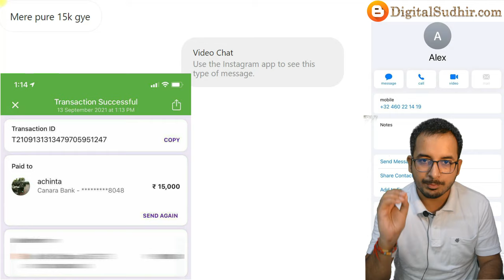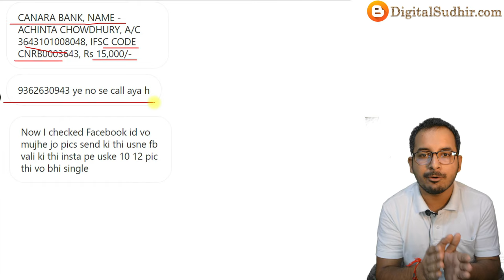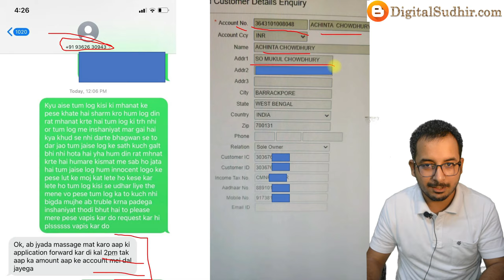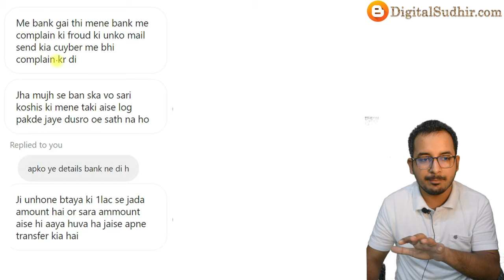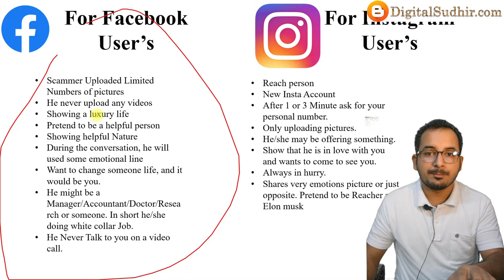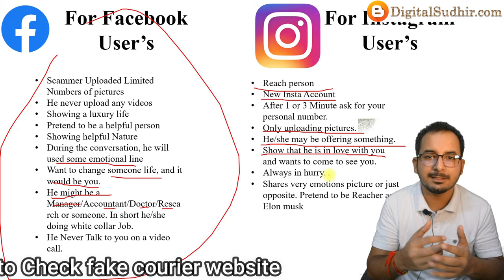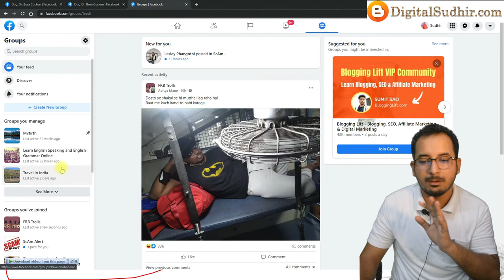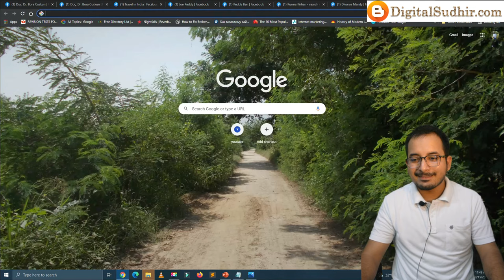Foreign friend gift fraud with a girl in India | Man Send Gift from London Fraud 2021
A foreign friend Scam happened with a girl Somewhere in India. Man Pretending to be a foreigner on Instagram sends her some gift from london.
Basically, It was an online fraud, next day she received a call from Delhi Airport custom Department (Said by the caller ), and he was asking for the amount of some rupees 35000 for the courier custom charge.

For here the story of this foreign friend scam is began

Foreign friend gift fraud with a girl,Foreign friend gift fraud,gift from London,customs frauds in india,Digital sudhir expose Scammer,Delhi Police arrest scammer,Man Send Gift from London Fraud 2021,fraud alert 2021,NoMoreScams,fraud uk friend,gift from foreign friend,gift from a foreign friend,custom department fraud call,custom fee for gift parcel fraud,custom fraud call,custom charges for gift from foreign friend,identify fraud foreigner friend Note: Whatever messages and information in any form (Video, Text messages, Audio calls, Images, etc) might be used for the purpose of making people aware of the frauds and scams. I have all the right to use the data for video content creation. Once a video is uploaded on the Digital Sudhir youtube channel will not be removed or hidden at any cost, as it is a matter of making people aware.